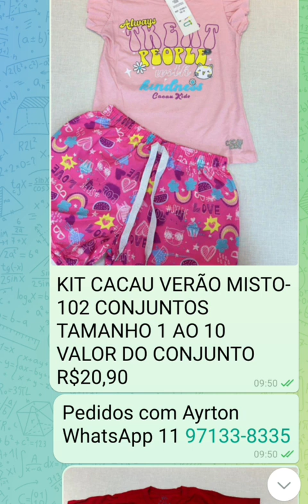ModaAtacado RoupasNoAtacado AtacadoDeModa VendaRoupasAtacado RevendaRoupas SaldoRoupasAtacado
Grupo Telegram - Catálogo Virtual Exclusivo

- Este grupo do Telegram funciona como um catálogo virtual para facilitar sua escolha.

- Para fazer pedidos, por favor, pedir pelo WhatsApp do Airton: 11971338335.

- Lembre-se de que não respondo mensagens pelo Telegram, apenas pelo WhatsApp.

Link do convite do grupo do telegram:

Copie o link coloque no seu navegador

Lembre-se de que você só pode clicar nesse convite depois de baixar o Telegram no celular, senão você não vai conseguir entrar no grupo.

Link abaixo do tik Tok